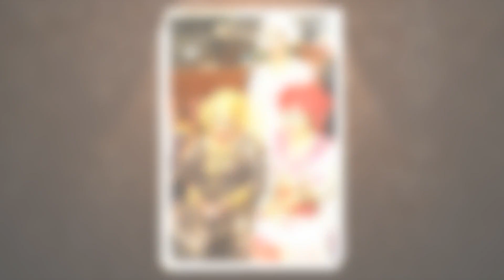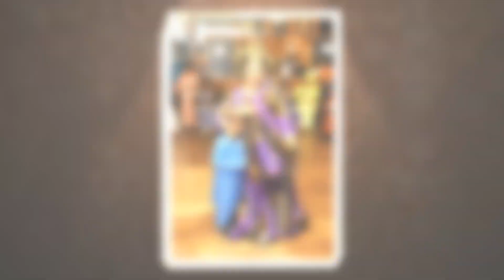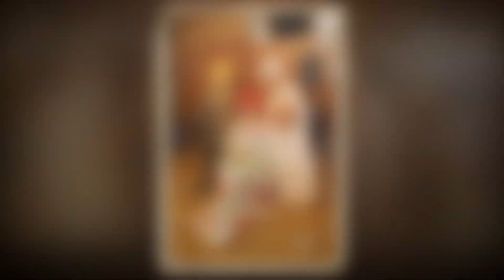BAPTEME ABDURHAMAN DIAKITE PART N2